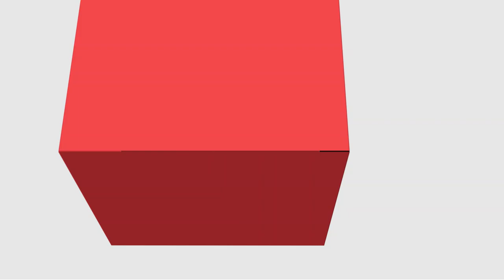[ADMP] Direito e Legislação Tributária - Apresentação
[ADMP] -  Disciplina de Direito e Legislação Tributária com o professor Karlo Vetorazzi para o curso de Administração Pública - EaD da Universidade Estadual do Centro Oeste do Paraná.  Apresentação